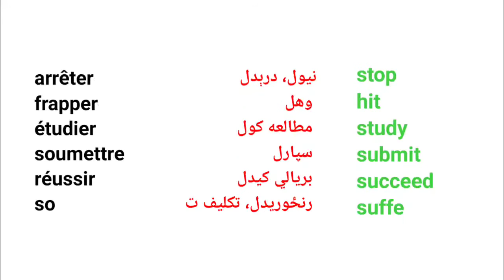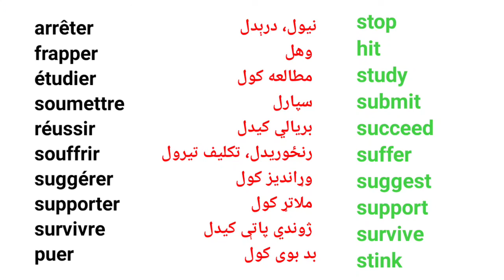Leçon 364 : Les 13 Verbes Irréguliers en Français - 13 Irregular verbs in French - FK Teaching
Les 13 Verbes Irréguliers en Français - 13 Irregular verbs in French - FK Teaching

 About this video :
Les 13  Verbes les plus utilisés en Français.